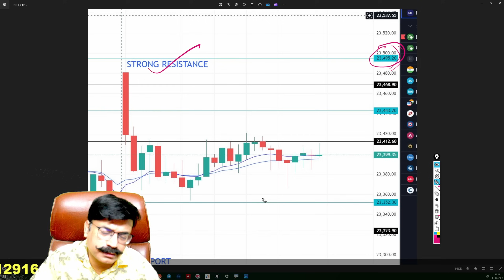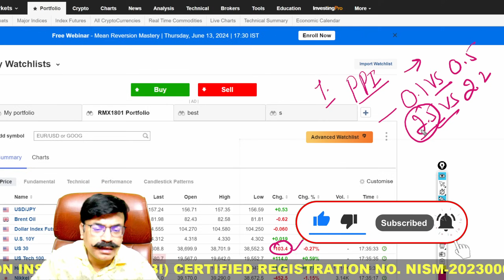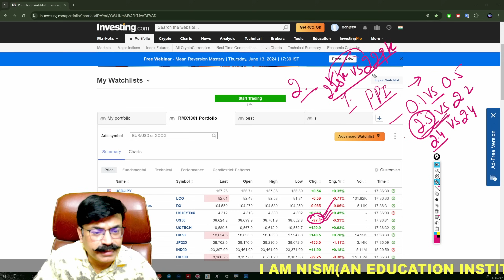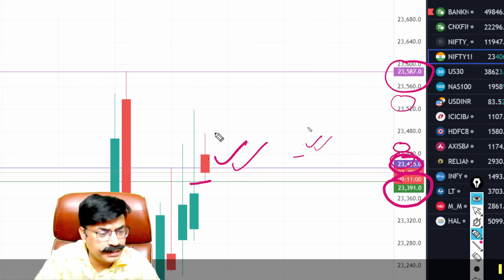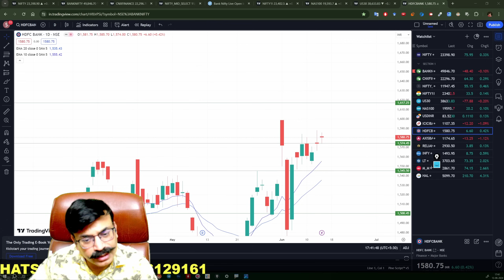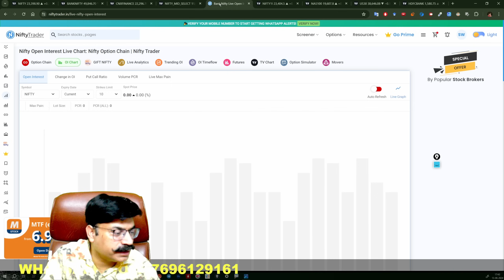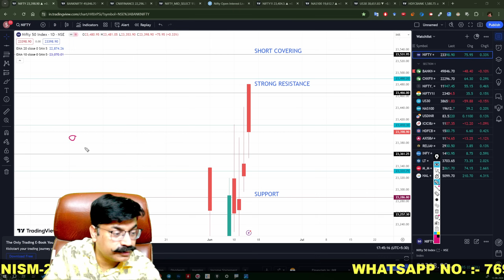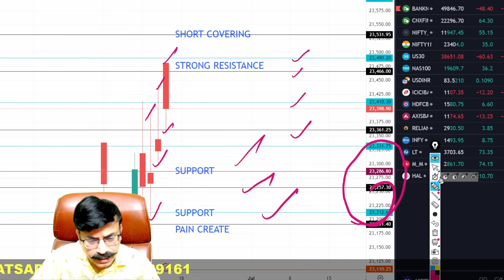🔴NIFTY PREDICTION FOR TOMORROW|NIFTY 14 JUNE FRIDAY|BANK NIFTY ANALYSIS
Time Stamps:-
00:00 Today's Recap
01:30 External Factors Analysis
06:30 Bank Nifty Analysis
10:50 Nifty Analysis
14:50 Ending